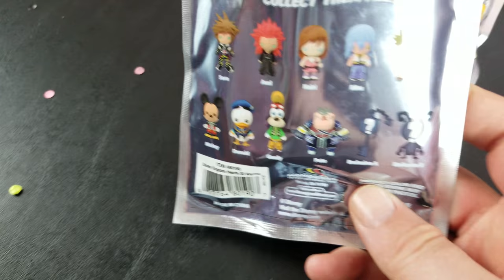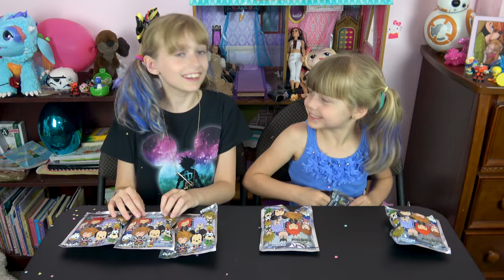Disney Kingdom Hearts Blind Bags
Disney Kingdom Hearts Blind Bags: Toys for Tuesday

Today we have some Disney Kingdom Hearts Blind Bags.  We love Disney and we love Disney Kingdom Hearts Blind Bags.  What better then to open some Disney Kingdom Hearts Blind Bags and have a good time.

If it is Tuesday, then it means it is Toys for Tuesday.  Let’s see what is inside these Disney Kingdom Hearts Blind Bags.

Welcome to Episode 9 of our Toys for Tuesday series.  This week our Princesses open Disney Kingdom Hearts Blind Bags.

Please leave your "Comments" down below with:
1. If you like Kingdom Hearts comment with, "Princess" down below.
2. Who is your favorite Kingdom Heatts character?

-- PICK UP YOUR FIGURES USING THE LINKS BELOW --
Disney Kingdom Hearts Collectible Blind Bags Key Chain (Amazon)